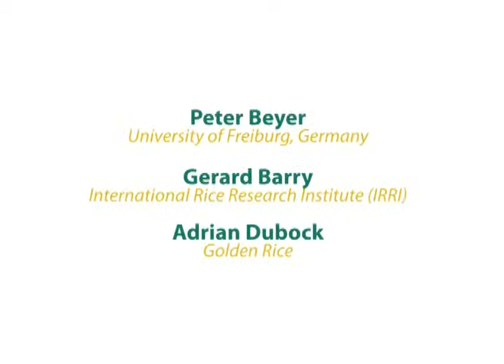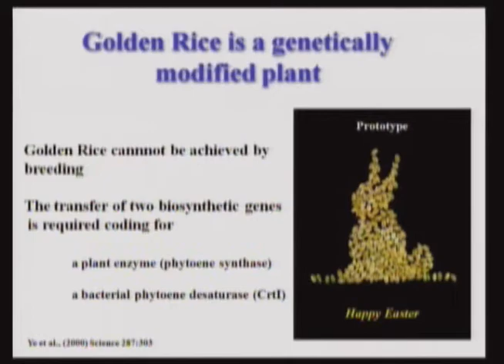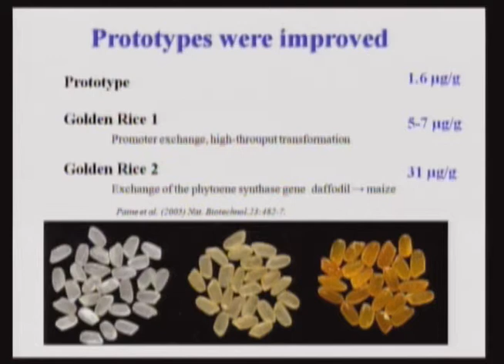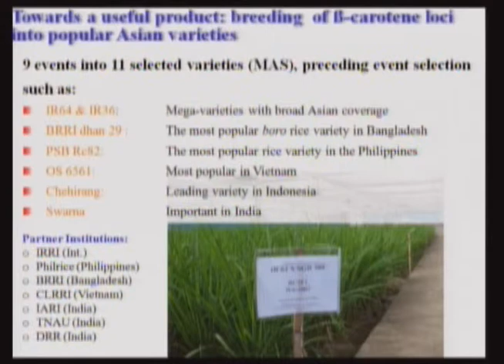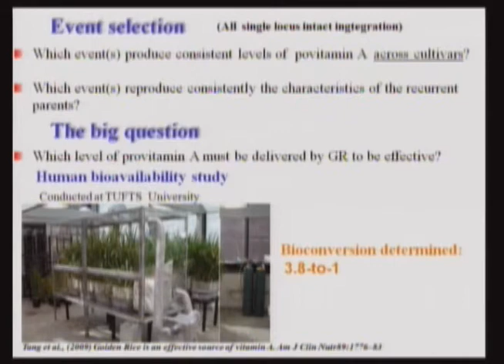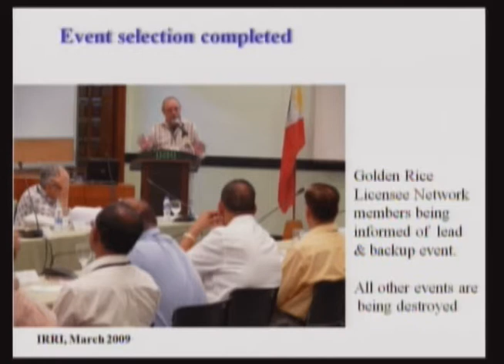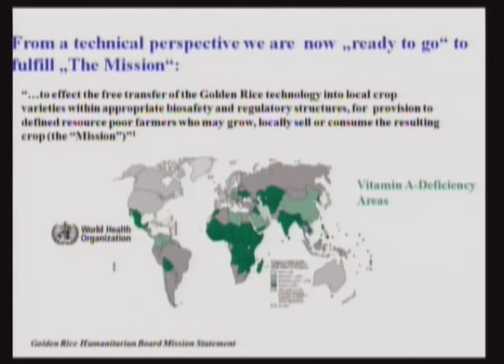Golden Rice Seminar - April 14, 2011 - Peter Beyer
Presentation by Peter Beyer, Professor, Department of Cell Biology, University of Freiburg, Germany, at the IFPRI Policy Seminar, "Leveraging Agriculture to Improve Human Nutrition: Prospects for Golden Rice". April 14, 2011, Washington, DC